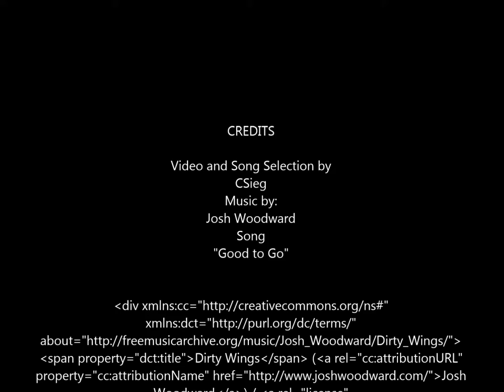Shylo and Blue Take ON Chance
Found Dog      St. Bernard Mix  Has tags Home Again and Rabies Tag. Tag Says his name is Chance. Owners found us after we contacted the SPCA and gave them the rabies tag number. This video is of the dogs playing while Chance waits to reunite with his family.

The Music on the Video comes from the free music achieves, The song is “Good to Go” by Josh Woodward.
Creative Commons Licensing can be found on the video and my blog rvingdog.blogspot.com